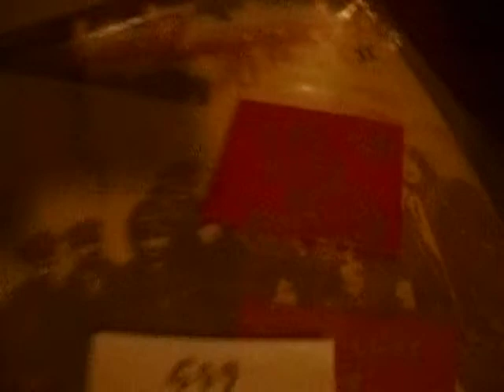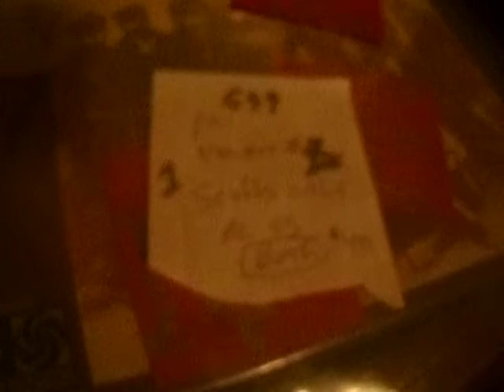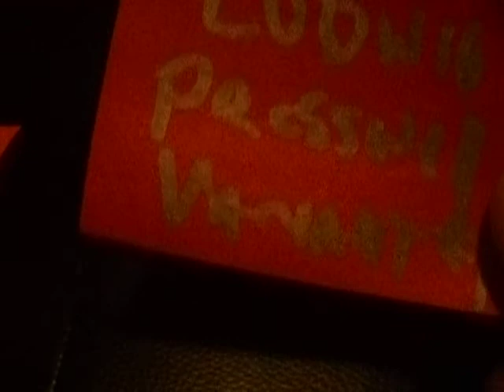Led Zeppelin II Presswell Variant #1 Side 1 Track 1